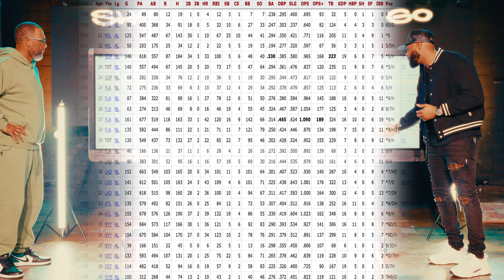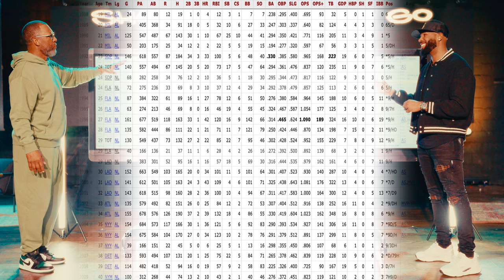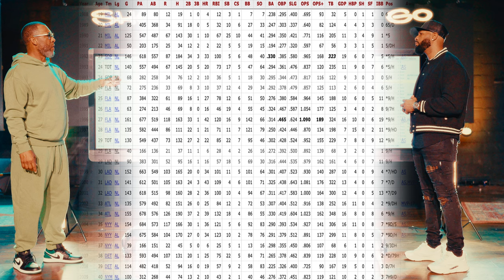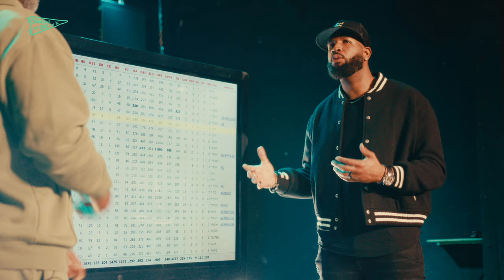Gary Sheffield on Old School vs. Modern Baseball & His Final Hall of Fame Bid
In this gripping episode of @ShowNGowithX  I sit down with the legendary Gary Sheffield, a current MLB Hall of Fame candidate in his 10th and final year on the ballot. Diving straight into the heart of baseball's hottest debates, including whether or not he should be voted into the MLB Hall of Fame, Sheffield and I dissect the intriguing dynamics of old school baseball and the new age of analytics. 📊⚾

🔥 Key Highlights:

Hall of Fame Candidacy: Gary Sheffield emphasizes, "Do your homework," as he discusses his impressive career statistics and his stance on his final Hall of Fame bid.

Old School Meets New Age: Gary Sheffield shares his insights on blending traditional baseball wisdom with modern statistical approaches.

In-Depth Swing Analysis: We break down Gary Sheffield's iconic swing in slow motion, uncovering the story behind his famous "bat waggle" and how it propelled his success.

Hitting Philosophy: Gary Sheffield reveals the statistics and strategies that guided his career, offering a masterclass in batting technique.

Mentoring the Next Generation: Insights into Gary Sheffield's work with rising stars like Jazz Chisholm of the Miami Marlins.

A 500th Home Run Memory: A detailed look back at the moment Gary Sheffield hit his 500th home run, exploring the emotions and significance of this milestone.

Join us for this enlightening episode where we explore the evolution of Major League Baseball through the eyes of one of the game's most compelling figures. Whether you're an old school enthusiast, a fan of the modern game, or somewhere in between, this episode offers a unique perspective on the sport we love.

🌟 Gary Sheffield: A Career in Review

10th Year on Hall of Fame Ballot
Renowned for his "bat waggle"
Influential in bridging the gap between different eras of baseball

Perfect for: Baseball enthusiasts, analytics geeks, history buffs, aspiring players, and fans of the art of hitting.